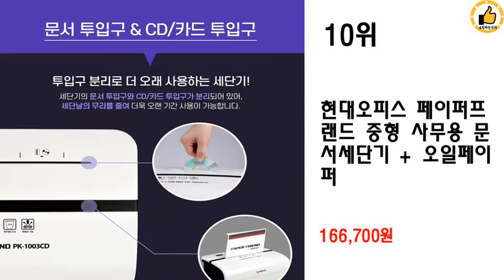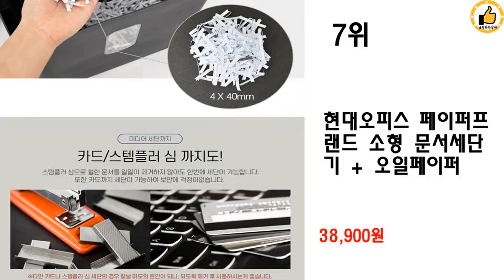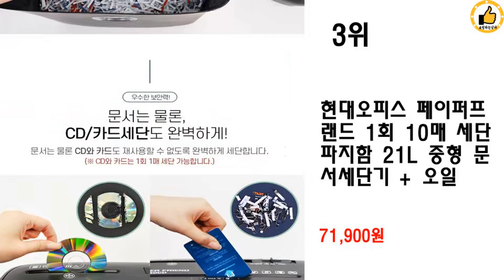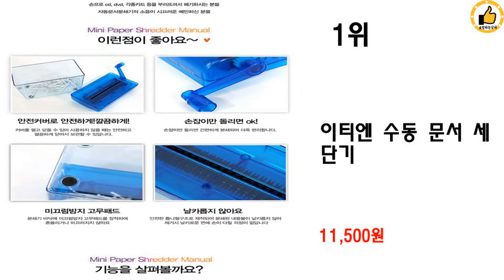2023년 상반기 파쇄기 추천 TOP 10 (쿠팡 가격 평점 후기 비교)️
❤️❤️❤️오늘의 특가! 파쇄기 추천해드려요❤️❤️❤️

10위 : 현대오피스 페이퍼프랜드 중형 사무용 문서세단기 + 오일페이퍼

7위 : 현대오피스 페이퍼프랜드 소형 문서세단기 + 오일페이퍼

6위 : 카피어랜드 수동 미니 문서 세단기 S190

5위 : 카피어랜드 보안관 문서 세단기 꽃가루형

4위 : 코라미 문서세단기 1회 6매투입 마이크로컷

3위 : 현대오피스 페이퍼프랜드 1회 10매 세단 파지함 21L 중형 문서세단기 + 오일

2위 : 오픽솔루션 소형 문서 세단기 TS-2301N

 감사합니다